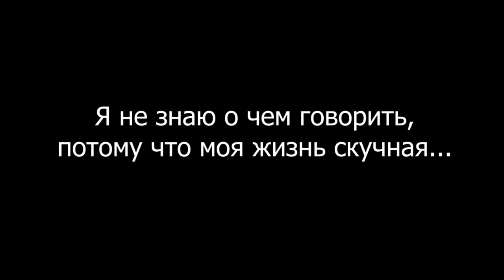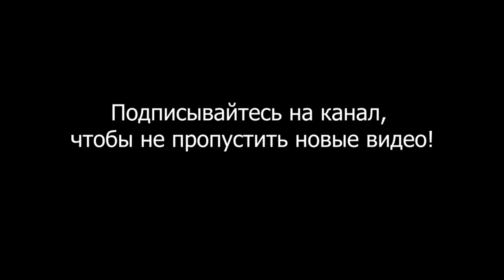Я не знаю о чем рассказывать, моя жизнь скучная